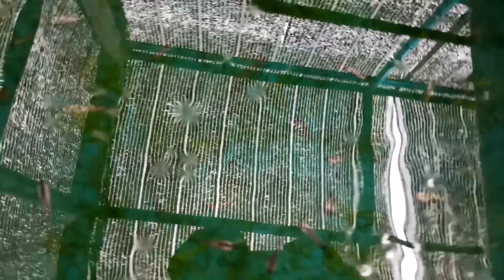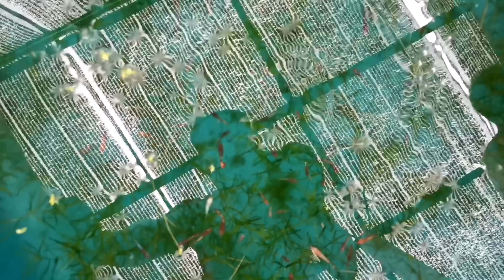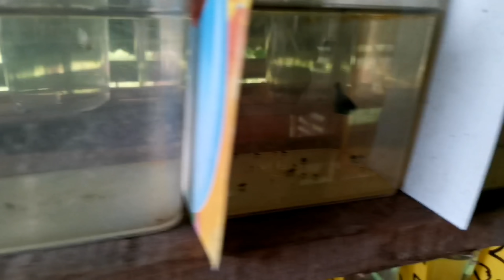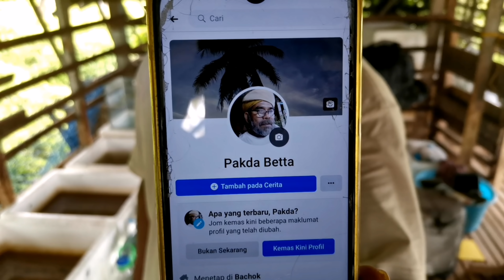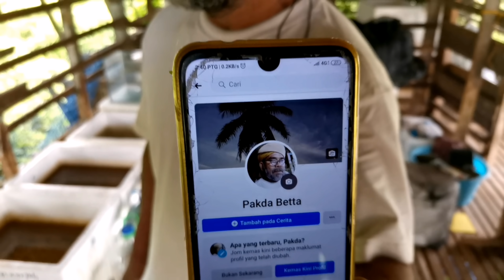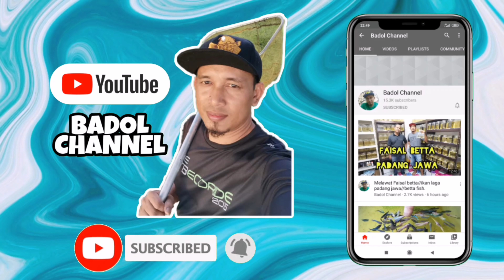Melawat Farm Ikan laga di Kelantan, Pakdo Betta farm, otai ikan laga.